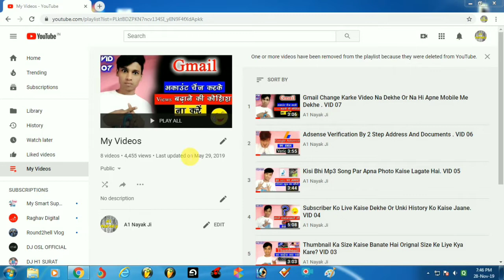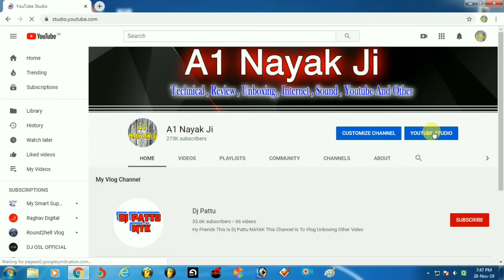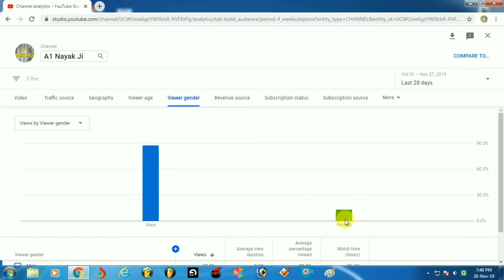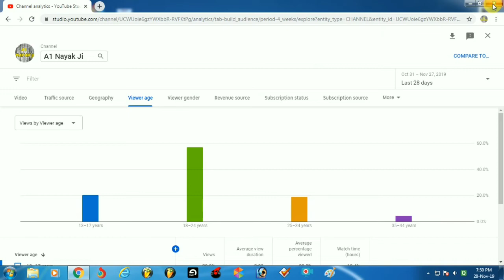Hamari Video Jyada Kon Dekhta Hai Or Made For Kids Me Yes Kare Ya No . VID 80 By // Ravi Rathore //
Hamari Video Ko Jyada Kon Dekta Hai

Male Ya Female Ya Fir Other Koi Bhi Dekhta Hai To Uski Jankari Hame Kaise Lena Chahiye Hamre Channel Me Kya Edit Karna Chahiye Kis Kis Topic Par Video Banana Chahiye Saari Baate Hamne Is Video Me Batane Ki Koshish Ki Hai

Thanks